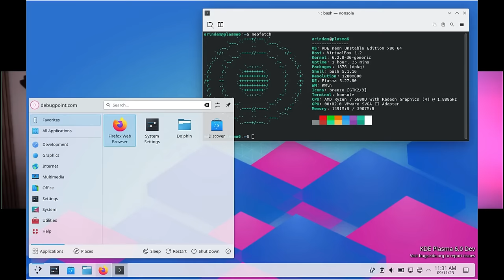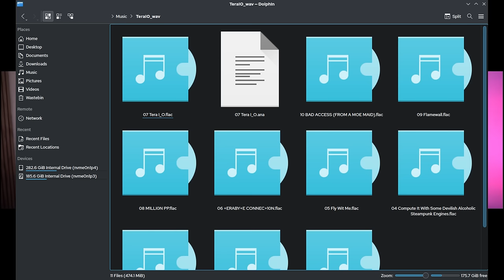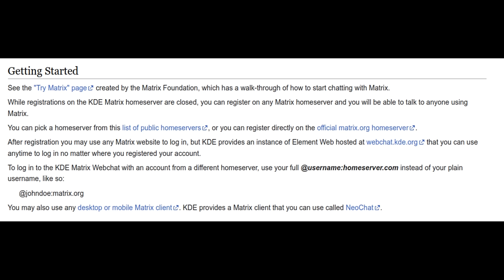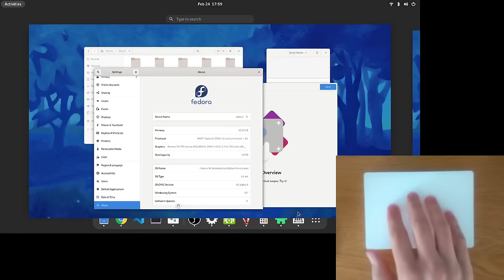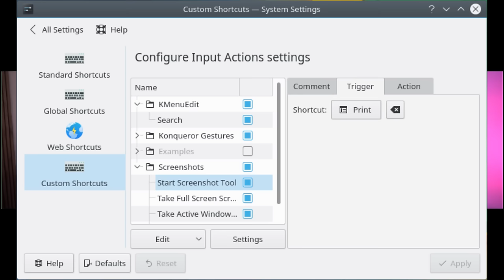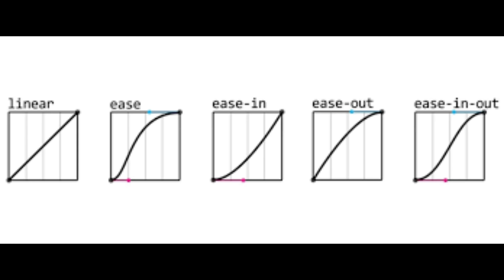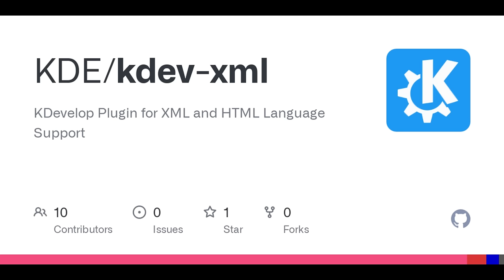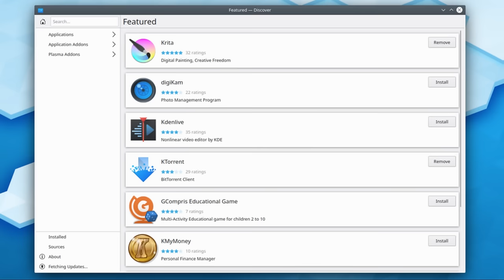How's Plasma 6 Going? feat. Michael Horn